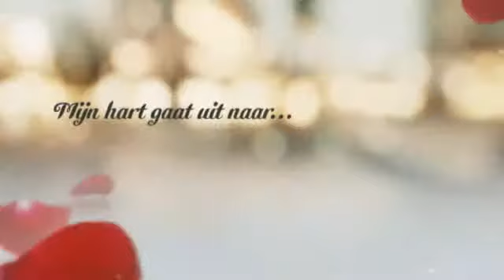Passie?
mintjes, communicatie, passie